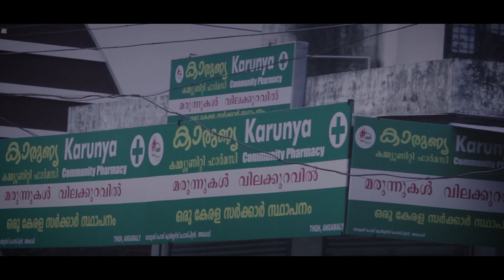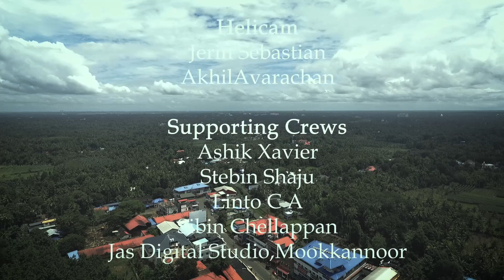PANDEMIC 20 | Music Video |കോവിഡ്19 നെതിരെ പൊരുതി കൊണ്ടിരിക്കുന്ന എല്ലാ ആരോഗ്യപ്രവർത്തകർക്കും വേണ്ടി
Stay Home.. Stay Safe. We are proudly presenting a music video which dedicated to all health workers in the world who fight against the Covid19.

Concept & DOP  By     :    Jophin K. P
Music, Lyrics &
Programming   By       :    Renjith Renjan
Edited         By              :    Pic-Factory Media
Singers                          :   Amal A.V & Renjith
Mixing Studio               :   Alphalux Studio,
                                           Angamaly
Helicam    By                :  Jerin Sebastian

Special Thanks            :  Sri. Roji M John (M. L. A)
                                          Dr. Anuroop Joseph
                                           (PHC Mookkannoor)
                                          Bindhu Sukumaran
                                          (Aasha worker, Kokkunnu)
                                          Elias Tharakan

Sincere Thanks            :  Moly Vincent
                                          Joy Palimattam
                                          V. P George
                                          Kuriyachan
                                          Kathreena Renjan
                                          Jojo Maliyekkal
                                          Joy Nellissery
                                          Shanty Chirackal
                                          Ouseppachan Kaitharan
                                          Praji Prem
                                          Bibin C Thaliyan
                                          Seby Kokkunnu

Supporting Crews      :  Stebin Shaju,Aashik Xavier
                                         Linto C.A, SibinChellappan
                                         Jas Videos Mookkannoor
                                          Akhil Avarachan

||  ANTI-PRIVACY WARNING ||